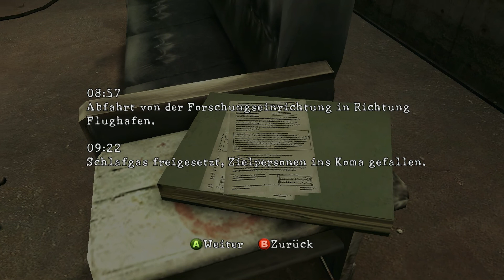Resident Evil 5 🧟 013: Kapitel 5-3 Die Uroboros-Forschungseinrichtung: Rang S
Resident Evil 5, known in Japan as Biohazard 5, is a third-person shooter video game developed and published by Capcom and released in 2009. It is the seventh major installment in the Resident Evil series, and was announced in 2005—the same year its predecessor Resident Evil 4 was released. Resident Evil 5 was released for the PlayStation 3 and Xbox 360 consoles in March 2009 and for Microsoft Windows in September that year. The plot involves an investigation of a terrorist threat by Bioterrorism Security Assessment Alliance agents Chris Redfield and Sheva Alomar in Kijuju, a fictional region of Africa. Chris soon learns that he must confront his past in the form of an old enemy, Albert Wesker, and his former partner, Jill Valentine. The gameplay of Resident Evil 5 is similar to that of the previous installment, though it is the first in the series designed for two-player cooperative gameplay. It has also ...

Resident Evil 5 ist der insgesamt siebte Teil der gleichnamigen Videospielreihe von Capcom. Der Titel erschien in Europa am 13. März 2009 für PlayStation 3 und Xbox 360, die PC-Version folgte am 18. September desselben Jahres. Im Juni 2016 erschien außerdem eine Remaster-Version für PlayStation 4 und Xbox One.